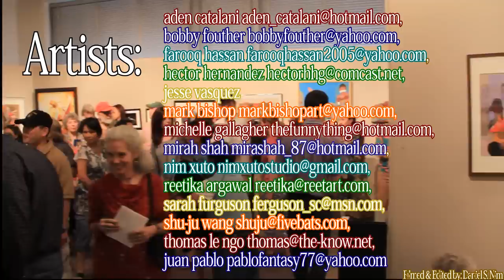2011 Colored Pencils "Colors Of Portland" at Multnomah Art Center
Colors of Portland
Colored Pencils Art Show @ Multnomah Art Center